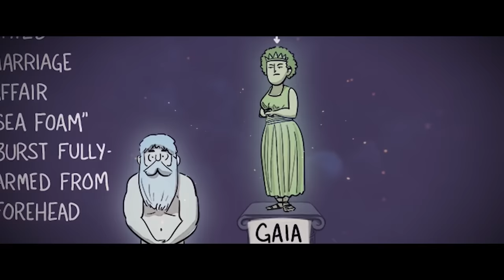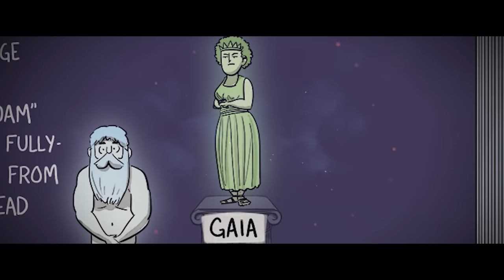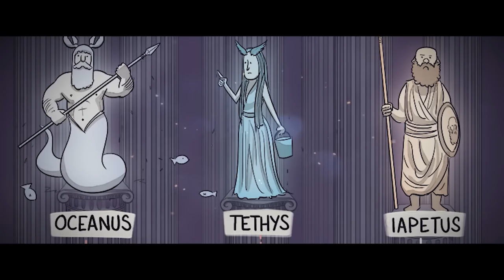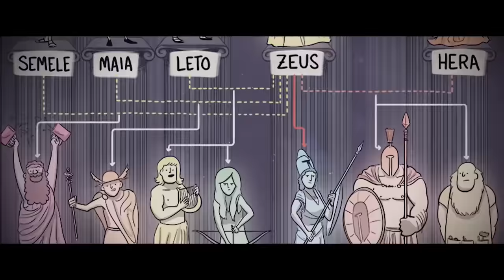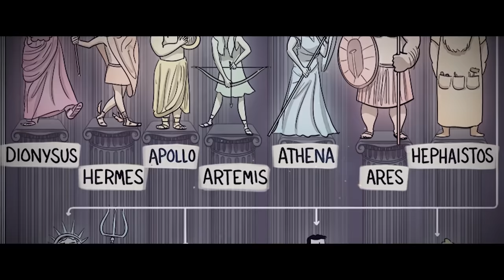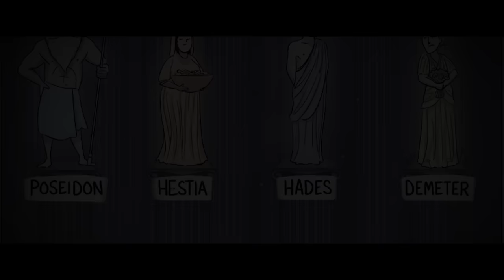Yunan Mitolojisi Tek Part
Yunan mitolojisi için hazırladığım videoların tek videoda birleştirilmiş hali. İyi seyirler.

Zaman Damgaları
0:00:00 Giriş
0:02:24 Yunan Mitolojisindeki Karakterler
0:15:09 Atinalı Theseus
0:31:30 Perseus ve Medusa
0:36:13 Truva Savaşı
0:55:24 Odysseus'un Öyküsü
1:27:46 Yunan Mitolojisindeki Akılalmaz Cezalar
1:53:22 Hırsız Prometheus
Ayrıcalıklardan yararlanmak için bu kanala katılın:
📑Credits
⏺Artworks by:Johann Georg Trautmann (1713–1769) / The Burning Troy
⏺Triumphant Achilles dragging Hector's lifeless body in Troy. (A fresco in the Achilleion, Corfu)
⏺Trojan War Map via: Chantrelle Pryor
⏺ISSN: 2149–5866 Cilt:7, Sayı:1, s. 66-87, Yaz 2020
Tarih – Kültür Araştırmaları
Araştırma-İnceleme Arş. Gör. Sait ÇİL
⏺Camus, A. Sisifos Söyleni
⏺Lucilla Burn / Yunan Mitleri
🎵 Music
Shockvoice ©